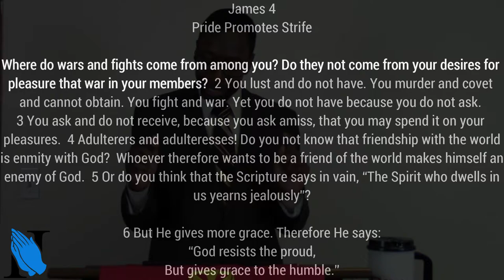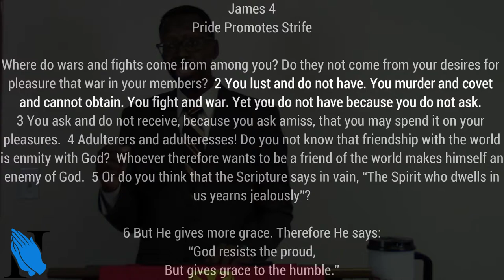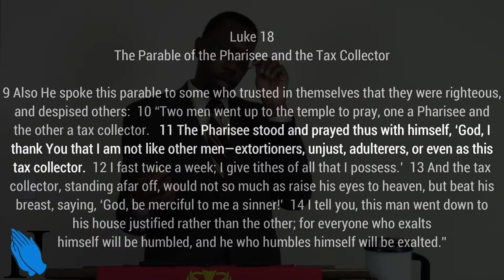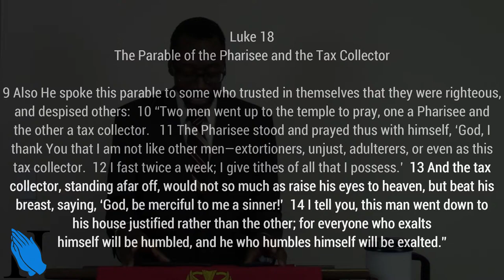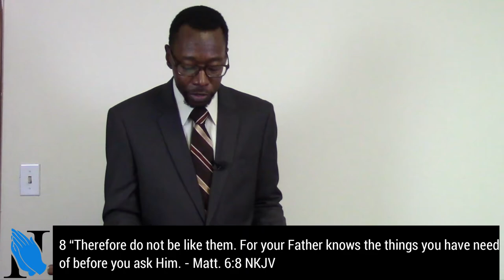Sermon - Go to God - Rev. Leo H. McCrary II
In the first sermon of the year, I take a look at making this a year where we diligently go to God in prayer.  We will take a look at the right and wrong way to pray while also diving into the benefits of a diligent prayer life.

Is. 40:8; Heb. 13:8 - God is always the same

Rom. 7:18-25; Gal. 5:17-18 - Inner turmoil

Col. 4:2 - Diligent in prayer

Num. 23:19 - Does God fail?

Josh. 21:44-45 - God does not fail

2 Pet. 3:9 - God is not slow